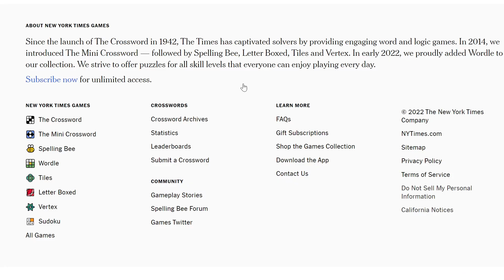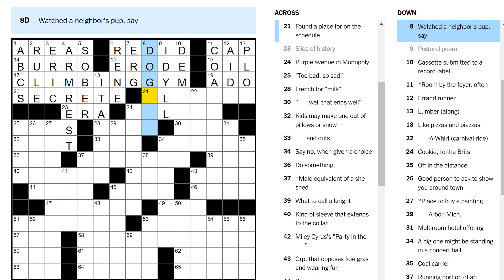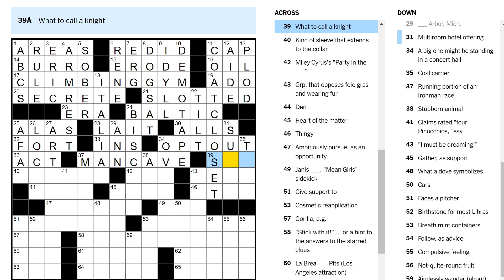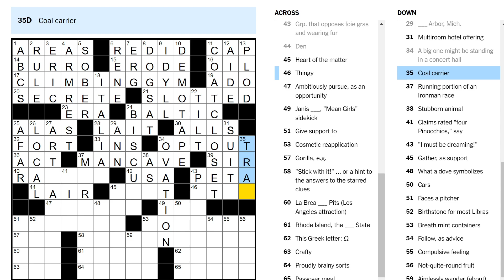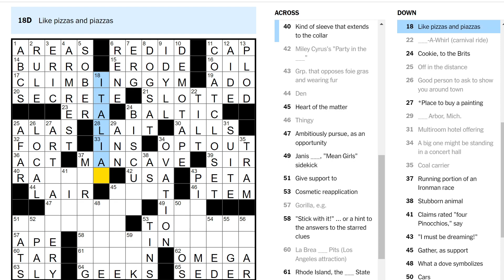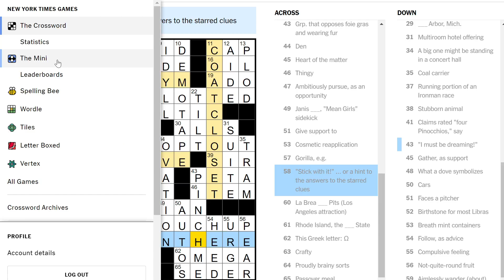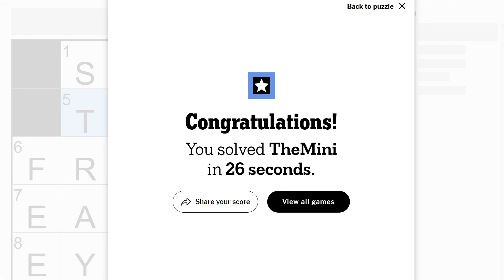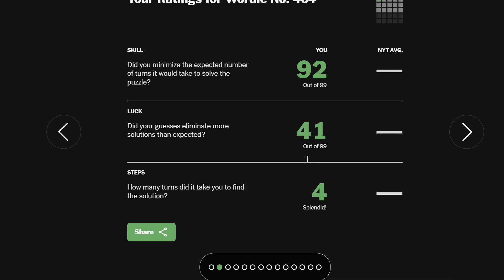Passover meal (Monday crossword & Wordle)